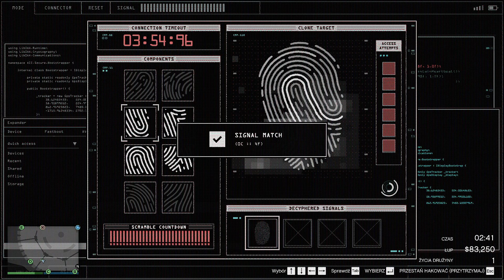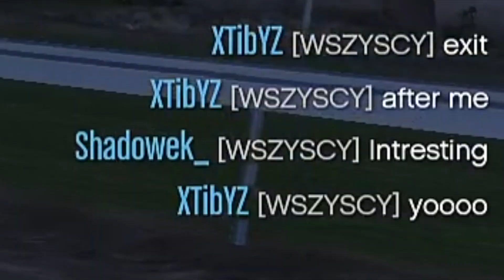DZIWNE MIEJSCE PANA HOSTA - GTA ONLINE Napady na kasyno z randomami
Siema dzisiaj zagramy sobie napad na kasyno tylko, że tym razem bugstars jak i na cicho powiem że dzieją się dziwne rzeczy bardzo dziwne ^^ no cóż mozna i tak jak wiadomo same skilsy tu sa rozgrywane ^^ Zapraszam do oglądania :P